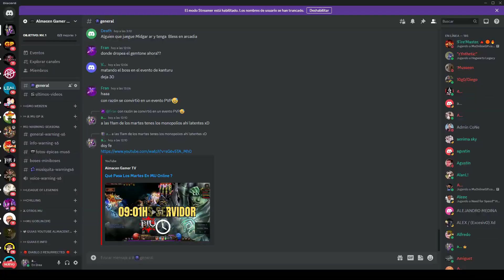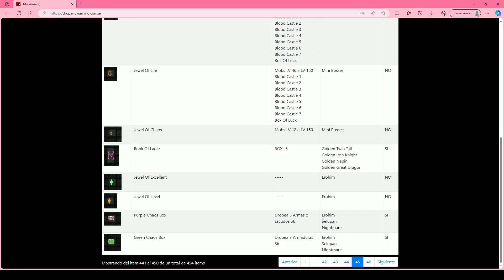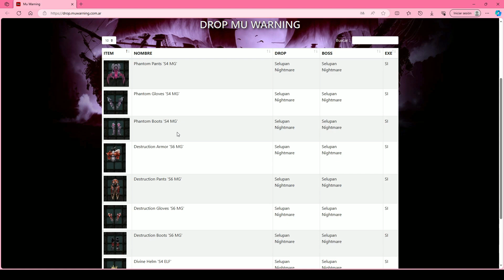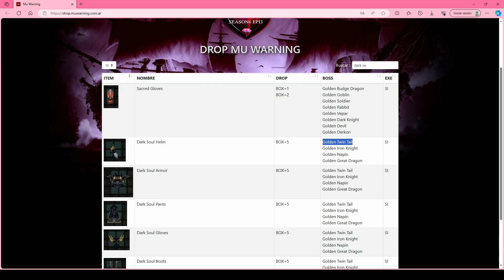VOLVIMOS AL CLÁSICO MU ONLINE SEASON 6 ⚔️ EVENTOS, BOSSES Y MÁS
ESTE MU ONLINE SEASON 6 DE LA VIEJA ESCUELA SIGUE CONQUISTANDO MI CORAZÓN

ALMACENGAMERTV.COM